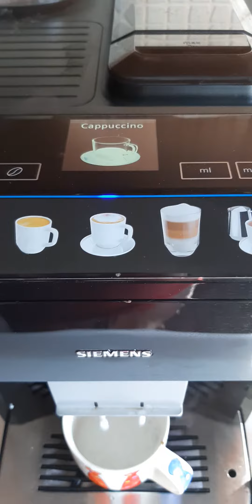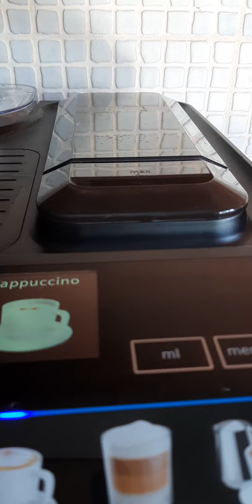Brewing my homemade Cappuccino!